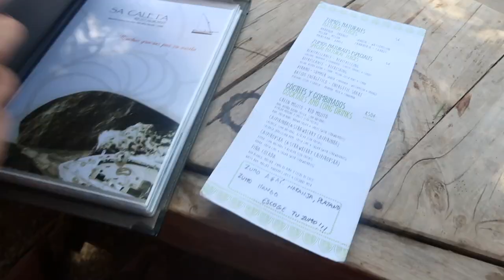IK NEEM EEN KAT MEE NAAR HUIS??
Hey Liefies,
Welkom weer op ons kanaal, als jullie nog niet geabonneerd zijn, duw dan nu eventjes op de knop ^^

Liefs,
Talisa, Geert, Milky en Muffin

talisalo

Talisa Loup